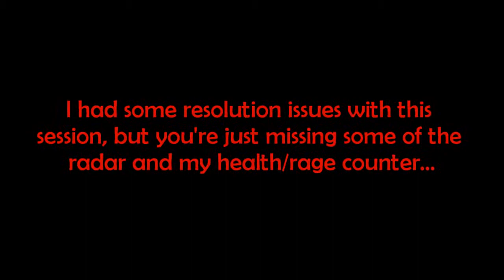Dead Island: No Repair No Upgrade Challenge - Part 34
More of the storyline is revealed; if we want to get off the island we need to go further inland.  Makes about as much sense as the rest of the plot.

The challenge: no repairing or upgrading a weapon, ever.  I'll make the mods that I can, but whenever a weapon wears out I'll dump it.